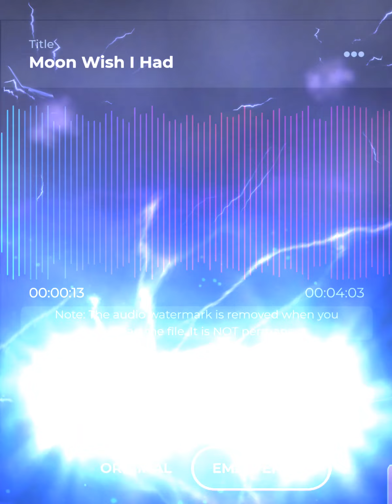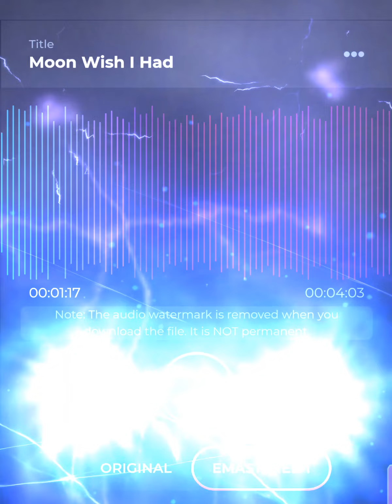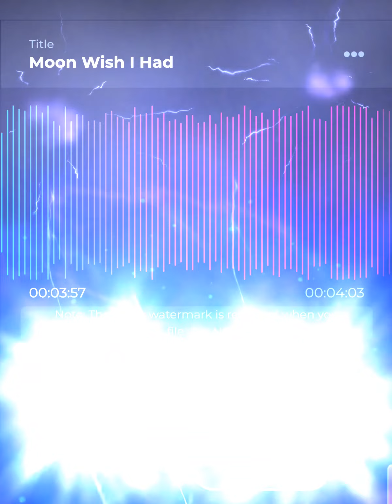MooN Wish I Had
I am NaNooSH WHaCK MuRDeR I've Been Known... You Mighta Heard Of Me... BouND DoWn In G-ToWn aka DaGaZHouZe... ShannDaMoFoMaN aka xxmofomanxx aka IceDoubtMonkey aka